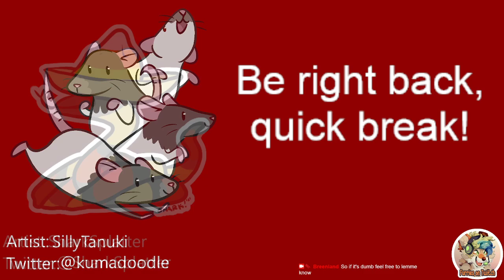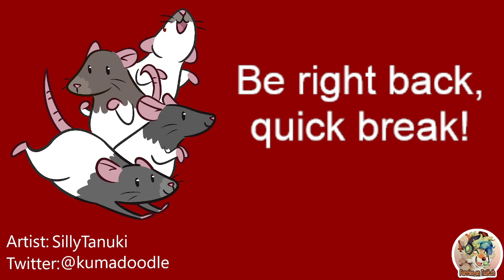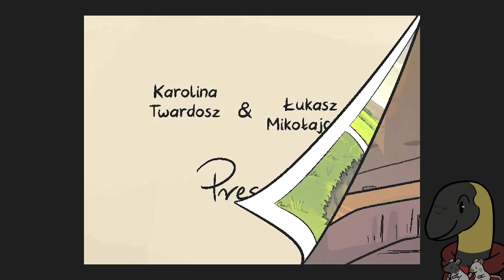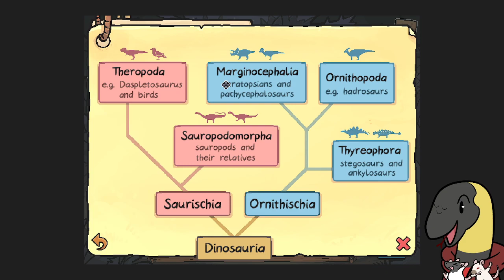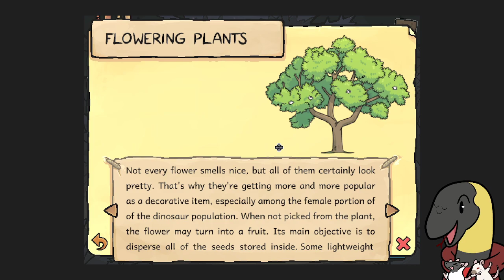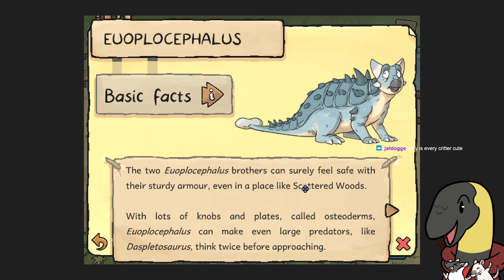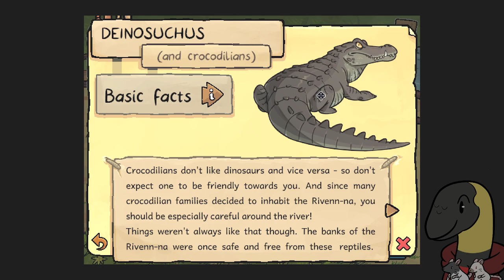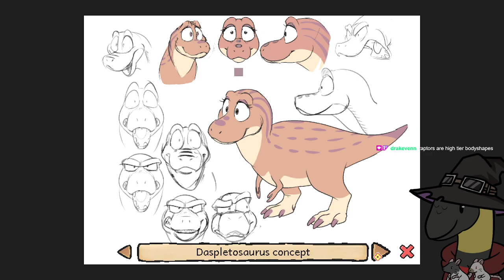[Northern Journey+Zniw Adventure] There is a disappointing lack of rats here in Norway...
We finished up Northern Journey, a very good game and a realistic look at Norway today. After that we moved on to Zniw Adventure at about 4:53:23 and experience a cute dinosaur themed point and click adventure, similar to the old 90's ones.